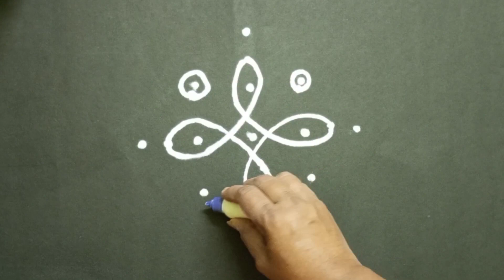5 dots melikala muggulu || laxmi teluginti muggulu